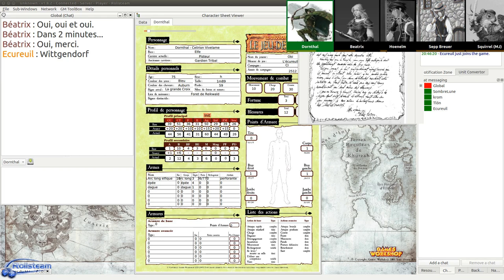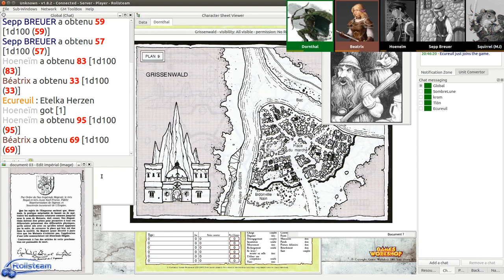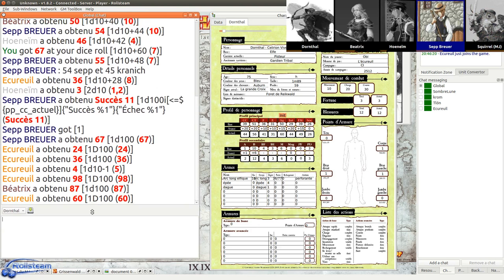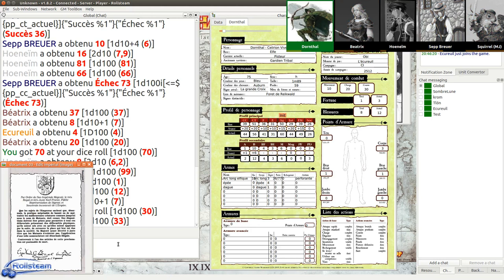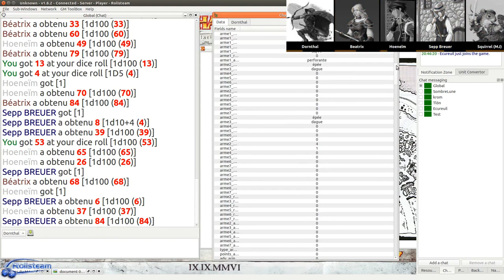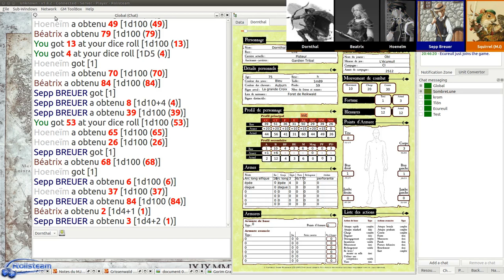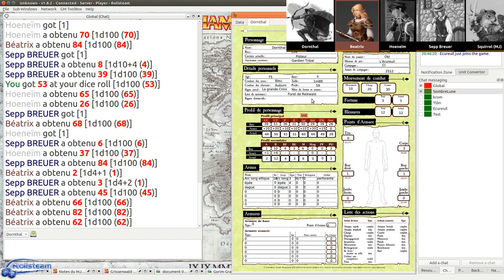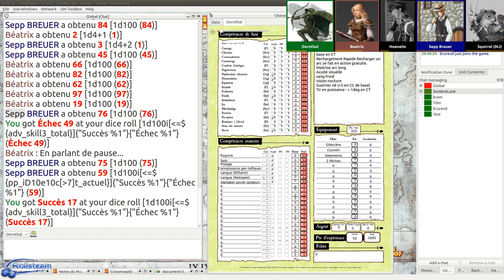JDR - Warhammer - Campagne Impériale - Épisode 28 - Mort sur le Reik (partie 11) - Rolisteam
Description:
Troisième opus de la Campagne Impériale - Grissenwald